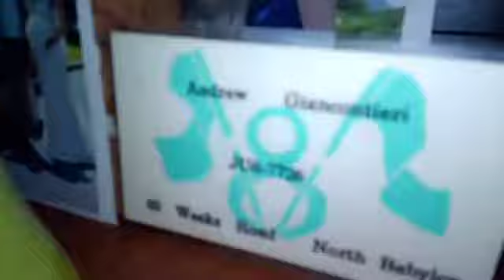Fountain power boat how fast?STOP!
Glen Cove Poker run 1st time on North Shore waters  no help from DR Evil!I figured it out my self what else is new  fast enough!